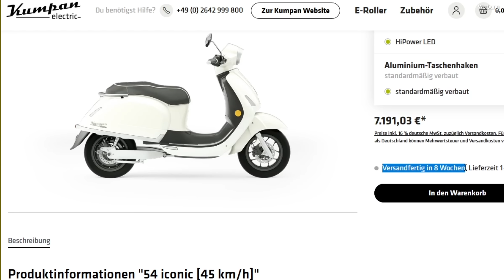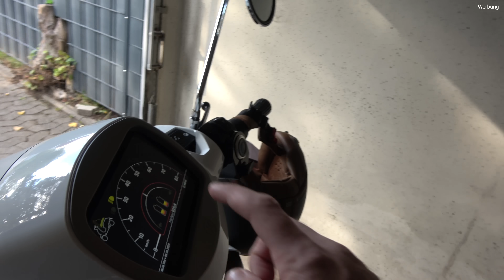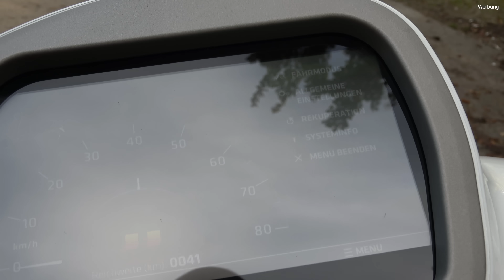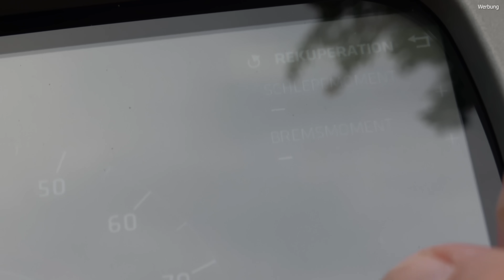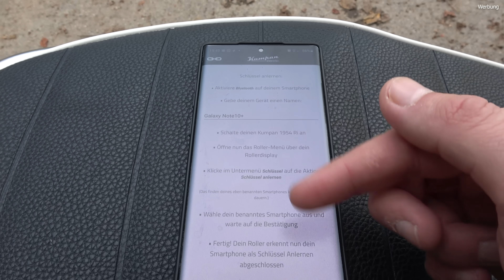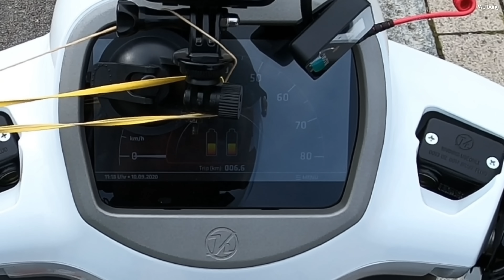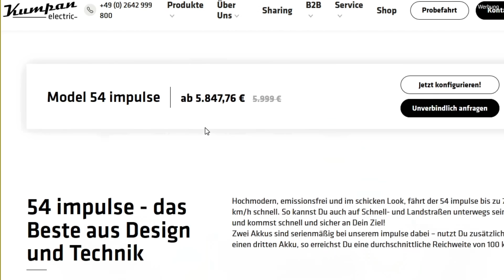E-Roller mit WECHSELAKKU: Wenn 100km NUR 1€ KOSTEN!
E Autos und E Roller bauen auf der gleichen Basis: Umweltfreundlicher. Aber dieser Roller speziell hat den Elektro Autos einen ganz wichitgen Punkt voraus. Im Video seht Ihr, welchen!

*Hier der Link zur Homepage des Herstellers, wo ich Euch direkt die Infos zu der Umweltprämie verlinkt habe! Bitte lest vor allem meinen oben angepinnten Kommentar zum Thema Roller Preis udn Prämie!

Transparenz:
Car Maniac Kooperationspartner + Tesla Empfehlungscode:

*Das ist der Wallet iClip den ich auch nutze (Geldbeutel), aus dem Intro - den es hier zu kaufen gibt:

*Thema laden unterwegs, mit bis zu 22kW, oder heimisch als Wallbox.
Da empfehle ich Euch den Juice Booster 2, den ich persönlich auch nutze und überall hin auf Reisen mitnehme. Denn dank der Adapter könnt Ihr selbst an einer Tanke im Notfall laden - bis 22kW, je nach Fahrzeug. Außerdem bis zu 22kW als Wallbox daheim nutzen.

Hier erhalte ich eine kleine Provision, wenn Ihr einen kauft... WinWin ;-)

*Für den gesunden Bio Snack zwischendurch als Naturprodukt zum Beispiel während der Fahrt oder an der Ladesäule (seht Ihr in meinem Video im Rollerfach):

*Hier ist mein Tesla Empfehlungscode. Mit dessen Verwendung profitiert Ihr von 1500 gratis Kilometern beim Kauf eines Tesla. Dies ist nicht mehr nur für Model 3 interessant, sondern auch für Model S und Model X, da bei letzteren beiden das gratis supercharging gerade gestrichen wurde.

*Zum Kanalpartner EnBW: Ich lade grundsätzlich an EnBW Säulen bzw. zumindest über EnBW während meiner Tests, MUSS dies aber nicht seitens EnBW tun (da EnBW Car Maniac Kanalpartner ist). Allerdings passt EnBW sehr gut zu mir und ich nutze es aus Überzeugung, würde sonst nicht kooperieren.

Zu jedem passt aber etwas anderes.

Ihr könnt mich aber auch gerne jederzeit fragen und ich erkläre Euch was zu Euch passt.